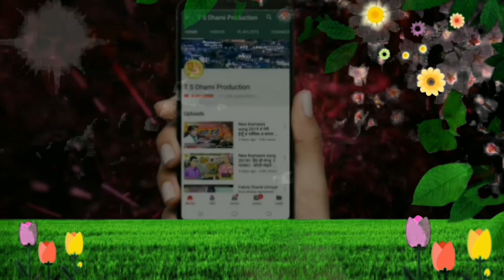New Kumauni Song 2019 !! हेरे घस्यारी !! गायक!! किशोर काँछा एवं अजंना सिंह